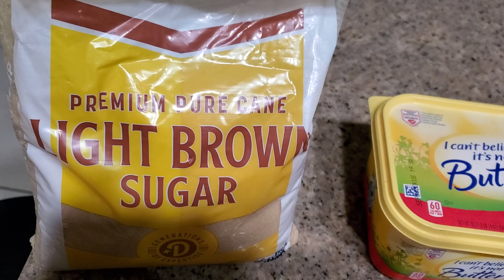DULCE DE PLATANOS MENU COMPLETO Y FACIL (2)